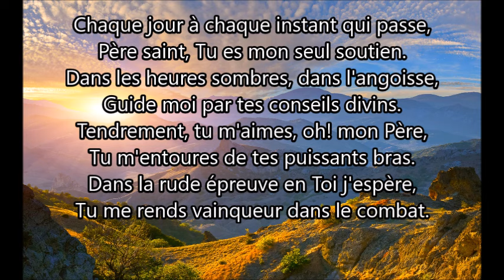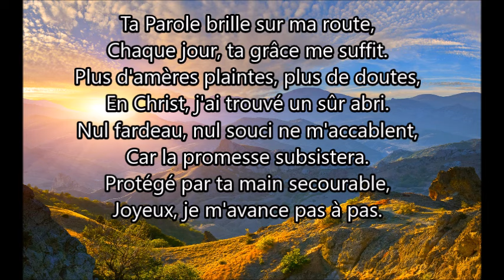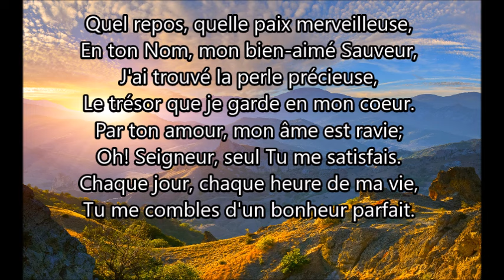Chaque jour à chaque instant qui passe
Auteur : Recueil choeurs et cantiques
Compositeur: O. Ahnfelt (1882)